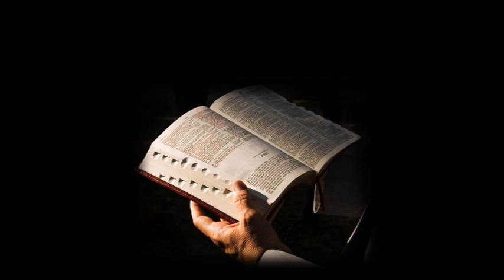The Weaponization of the Body of Christ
Satan's Strategy - Stealing Neshama and Weaponizing it Against the Church; God's Strategy - Rescuing the Neshama and Weaponizing it to Defeat His Enemies!

Pastor Doug Riggs gave this message May 6, 2018, and begins with a refresher course on what it takes to live the Christian life and an explanation of the ministry given to Doug and our assembly.
Here are my notes:
• We must understand and live in the reality of our identification with Jesus Christ; His death is our death; His resurrection life is our resurrection life; we are organically grown together in His death and His life.
o We died together with Him; we live together with Him; this is consecration.
o BE being dead to sin; BE being alive to God; BE being filled with the Holy Spirit.
o Become weapons of righteousness to be used by God.
o SIN is a weapon against self; against the body of Christ; against God.
• Why did Doug and our assembly work with survivors of SRA?
o so God can have His place;
o to release the whole person’s humanity to be fully possessed and occupied by God;
o to transfer them from operating as weapons of Satan to weapons of God.
• Flesh / Sin / old man / natural man = CRUCIFIED / dead / buried.
• Jesus is coming soon in WRATH & FURY to destroy Satan / antichrist / false prophet / fallen angels. How? IN / THROUGH His glorified corporate body, the body of Christ – His instrument of JUDGMENT.
• Truth & righteousness = weapons God can use to destroy the works of the devil; to heal the brokenhearted; to set free those in captivity and from oppression.
• Jesus Christ is a ‘man of war’ (Exodus 15:3) – weaponized by God.
• When we live in obedience, truth & righteousness (experiential, not imputed), God uses us as HIS weapons of war. We are clothed in Christ who is the armor of God; clothed in truth, righteousness, salvation, peace, faith – and able to wield the sword of the spirit – to slay His enemies at the 2nd Advent (end of the day of the Lord).
• Our consecration to God will result in our indignation as to what Satan has done to His people, our brothers and sisters in Christ, and our doing something about it (i.e.: helping by coming along the side of, setting free, and removing the grave clothes from survivors we’ve worked with).
• “Take the fight to the enemy! Don’t let him take the fight to you!” – but not vengeance – WARFARE!
• “There will be those that represent the righteous suffering with Jesus Christ on earth in time that will be so weaponized that all the enemies of God will not only experience the wrath of God, but they will experience the vindication of everyone in the body of Christ in time that suffered unjustly under the hand of the enemy. Hallelujah!  Wake up!  That's huge!”
• “He who is joined to the Lord is one spirit with Him.” (1 Cor. 6:17) – spirit = – breath - πνεῦμα (pneuma in the Greek) –  נְשָׁמָה  (nᵊšāmâ in Hebrew) = “The spirit of a man is the lamp of the LORD, searching all the inner depths of his heart” Prov. 20:27 – Satan captures the neshama (life essence) wraps it in death so we lose the ability to know and understand (for example, when little children are traumatized, they dissociate and become amnesic to these memories). Neshama is not cognitive memory. When the neshama is released, the memories are released.
• Satan steals neshama and holds on to it as his prized possession. Why? It’s what God will use to weaponize the church, the body of Christ, and destroy the antichrist and all God’s enemies at His soon coming – our neshama in His body weaponized.

Recommended resources:
Video Series "The Celestial Court: